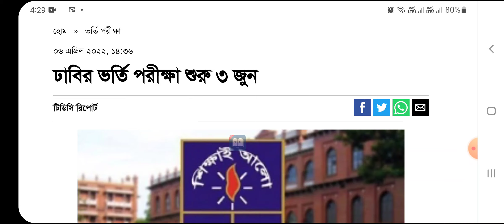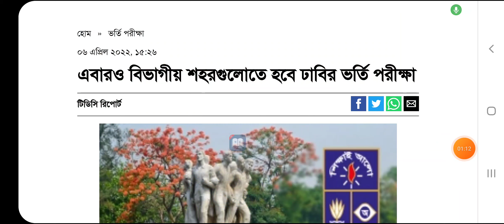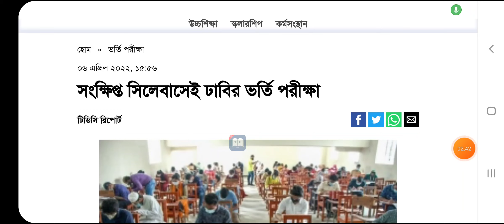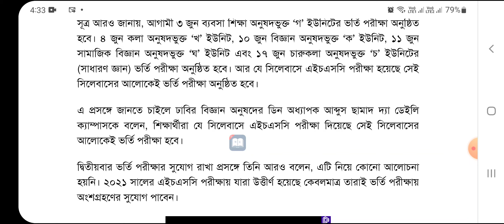শর্ট সিলেবাসে | Dhaka University Admission Update News | Circular Update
Dhaka University Admission Update News | Circular Update